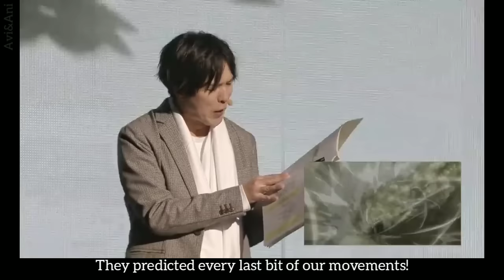[ENG SUB] Hiroshi Kamiya voice acts and narrates Levi on Live stage - AOT Seiyuu live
Kamiya Hiroshi Voice acts and reads as Levi Ackermann, the specific scene is where Levi battles against Kenny in order to save Eren and Historia (Season 3).
Made for entertainment, fansubbed by me.

I realised that this video has been modified to contain adverts without my intention, and I also found out that this has some sort of relation with the music in the video. So I just wanted to say that these are not for me, but for the rightful music owners.